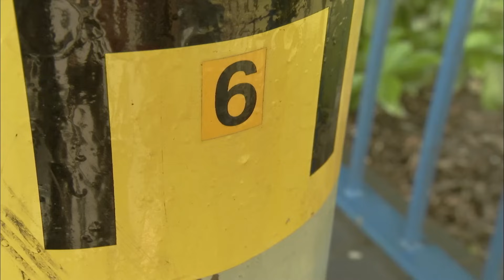The Trouble with Nothing | Season 1, Episode 1 | Numberjacks FULL Episode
0 makes things disappear and 6 flies out to sort everything out.